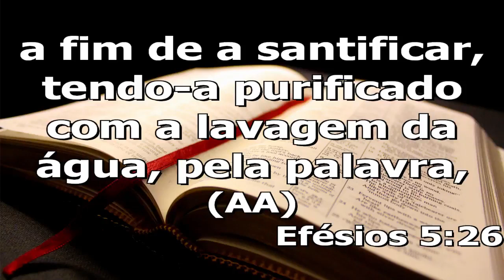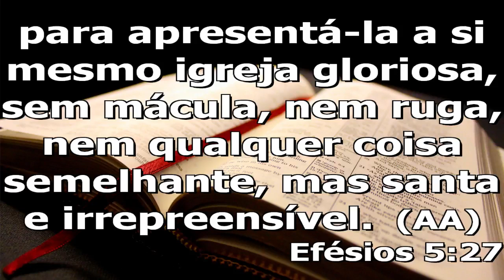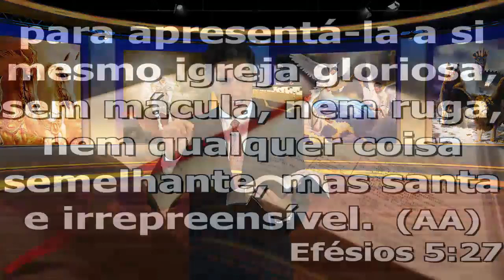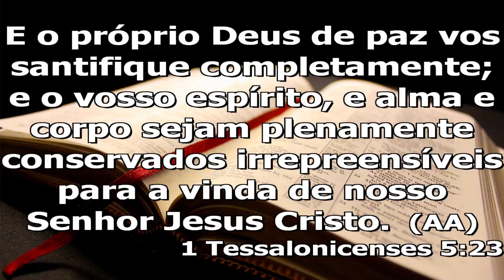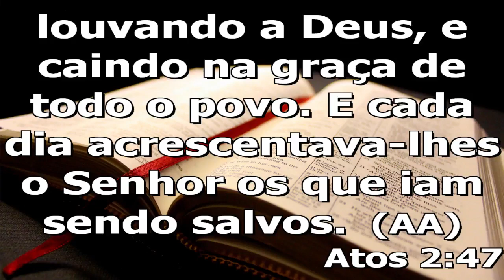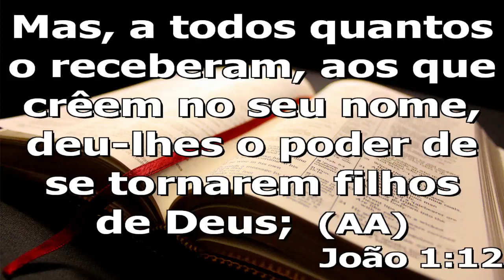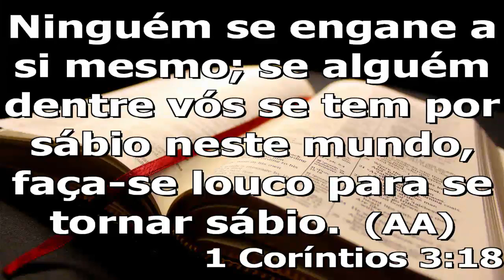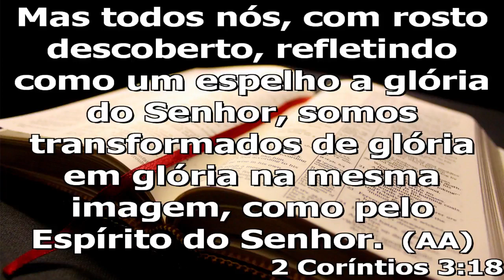Uma Igreja vitoriosa / Serie: Verdade Presente